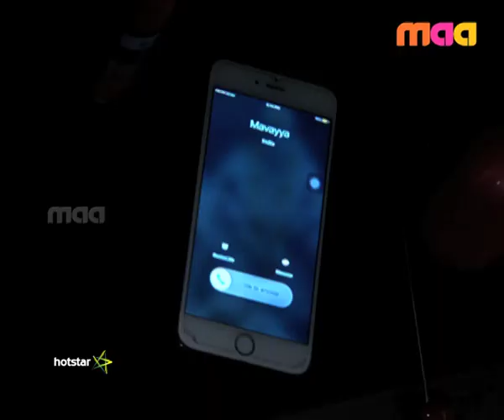Thali Kattu Subhavela - Episode 35 ( 15 - April - 2016)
The doctor suggests to Aditya that they can get the abortion done without Avani's knowledge. Aditya is in a dilemma about this and consults Moorthy and Rajeshwari. Meanwhile, Bhuvana is upset as she is unable to find a suitable bride for Satyaki.